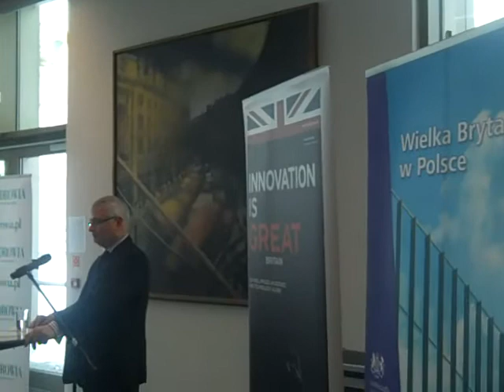Ambassador Robin Barnett opens the British-Polish Health Forum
Recorded on luty 20, 2013 using a Flip Video camera.